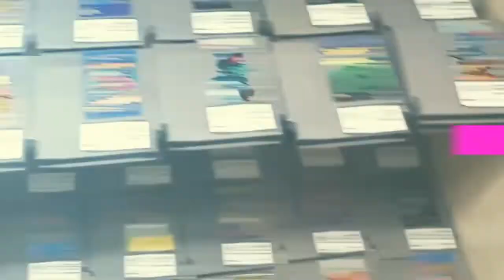My Friend After 13 Years At The Mall (Went Right )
This Video is a remake of the first one thanks to my editor he fix it if you havent seen my other one make sure you check it out